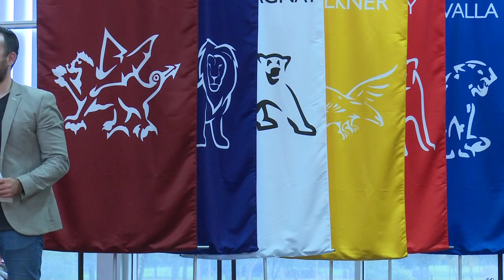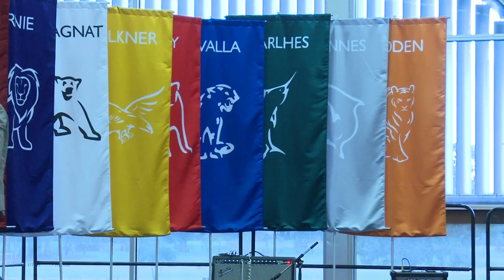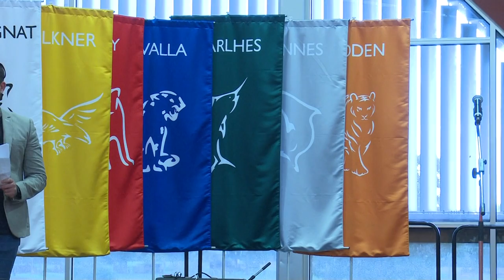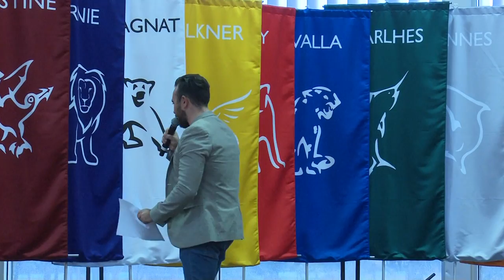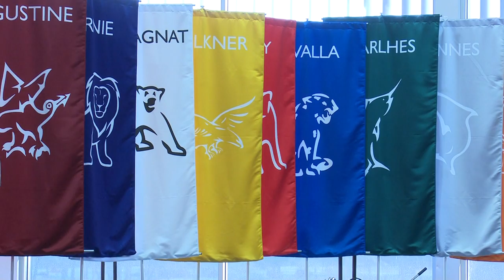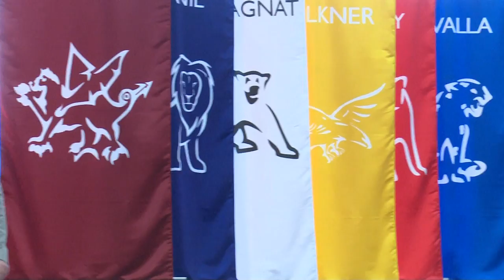Marcellin's Got Talent 2017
Marcellin's Got Talent is an annual event held on Champagnat Day that showcases the wonderful talents of our boys and staff.

0:00:00 Introduction
0:00:47 Luke Morris, Eoin Wheeler, Mitchell Cocchiara, Ronan Long, Solomon Britton, Gerrard Williams, Cooper Evans - Uptown Funk (Mark Ronson ft. Bruno Mars)
0:08:00 Anton Lovric, Jeremy Doolan - Little Lion Man (Mumford & Sons)
0:14:43 Sean Millis, Samuel Chung, Francesco Rosa, Owen Watts - Shape of You (Ed Sheeran) / No Scrubs (TLC)
0:21:57 James Reginato - Half Way Home (Tommy Emmanuel) / Here Comes The Sun (The Beatles)
0:31:41 Harry Gravell - Empty Chairs At Empty Tables (from Les Miserables)
0:38:34 Alex Centofanti, Christian Centofanti, Mark Ludik, Christian Dakis, Ethan Donhardt, Zachary Rodezno - Rum Rage (Sticky Fingers)
0:48:24 Gianni Teoh - Signed, Sealed, Delivered I'm Yours (Stevie Wonder)
0:55:55 Francesco Rosa - March (Prokofiev)
1:05:00 Angelo Nitsis, Luke Getson, Hugh Holliday, David Bellis, Jeremy Doolan, Chris Torok - Do You Still Love Me? (Ryan Adams) / 1:09:26 Never Tear Us Apart (INXS)
1:14:52 Presentations